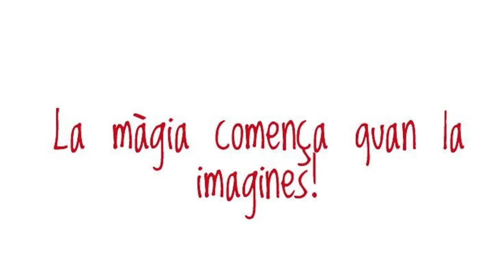Festival fi de curs 2017, gràcies a tots !!!!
Festival fi de curs 2017, gràcies a tots ! Escola Infantil Peggy Sarrià Sant Gervasi, Barcelona. Curs 2016-18